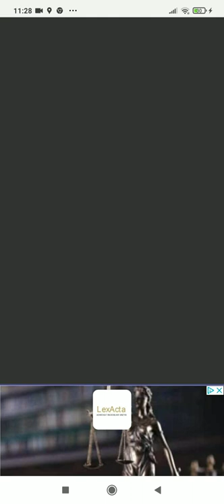Mój pierwszy filmik o samochodach na Mi Przeglądarce